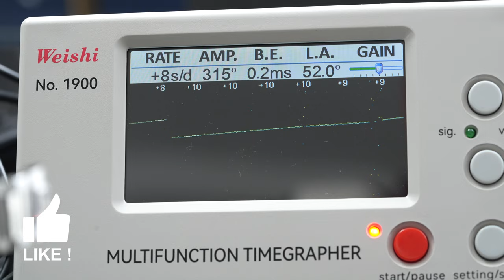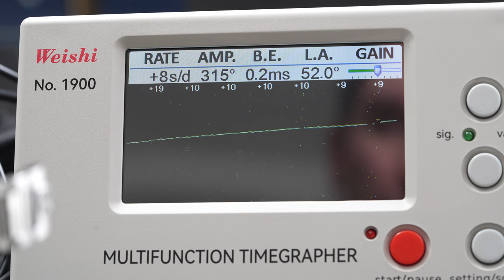Comment Frederique Constant propose un Quantième Perpétuel à moins de 10.000 € ?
Je vous raconte tout ici !

Référence : FC-775G4NH6B